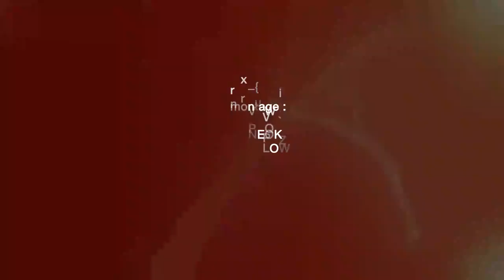ozer neok esper skio mpeg